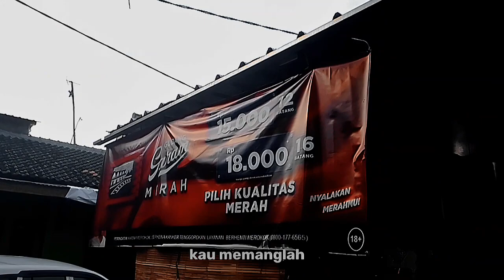Cinematic alam sangat jerubu😷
Hallo Kawan - kawan makasih yang sudah mampir.